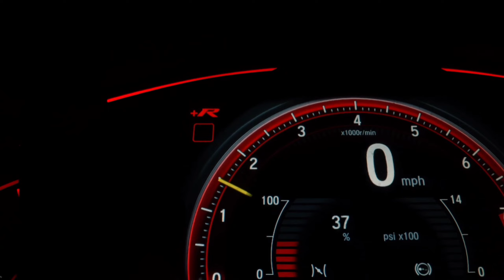Top 10 Most Expensive Cars In The World 2023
Join us on a thrilling journey as we unveil the crème de la crème of the automotive industry – the Top 10 Most Expensive Cars in the World of 2023.

Prepare to be captivated as we showcase a collection of unparalleled automotive craftsmanship, where precision engineering meets artistic brilliance. Our channel takes you behind the scenes of these automotive marvels, exploring their stunning design, cutting-edge technology, and unrivaled performance.

Through captivating visuals and expert analysis, we delve into the details that make each of these extraordinary vehicles a true masterpiece. Experience the thrill of their powerful engines, feel the luxury of their meticulously crafted interiors, and marvel at the innovations that push the boundaries of automotive engineering.

We leave no stone unturned in our quest to bring you a comprehensive understanding of these remarkable automobiles. Discover the stories behind their creation, from the visionaries who conceived them to the skilled artisans who bring them to life. Gain insight into the exclusivity and prestige that make them the ultimate symbol of success and sophistication.

Whether you're an automotive enthusiast, a connoisseur of luxury, or simply intrigued by the world of high-end automobiles, our channel offers an immersive experience that will leave you inspired and awestruck. Get ready to embark on an extraordinary journey through the world of the Top 10 Most Expensive Cars in the World of 2023, where dreams become reality and automotive excellence knows no bounds.

Know The Top For Ever 😁🤞